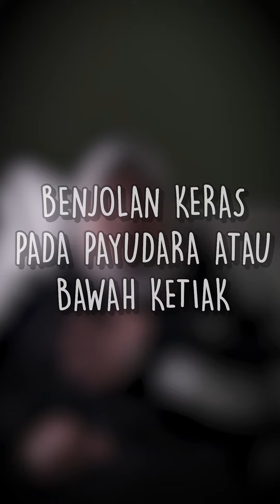Bila Dah Terkena, Menyesal Pun Tak Berguna...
Buatlah tindakan awal apabila sudah Ada tanda tanda awal kanser payudara. Jangan tunggu ianya menjadi malapetaka ke diri Kita barulah kekesalan Mula timbul pada diri kita

Ketahui jalan mudah untuk hapuskan Kanser Payudara anda? Sertai SeminarJomSihat. Daftar sekarang. Klik link di bio.